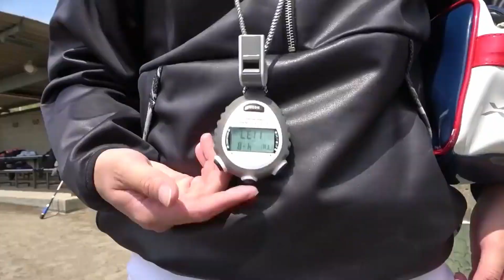とにかく走る監督集【あめんぼぷらす】【切り抜き】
進撃のほい助
by管理人

by管理人